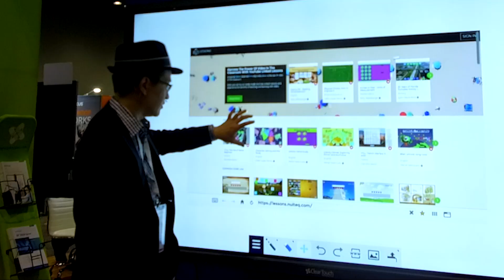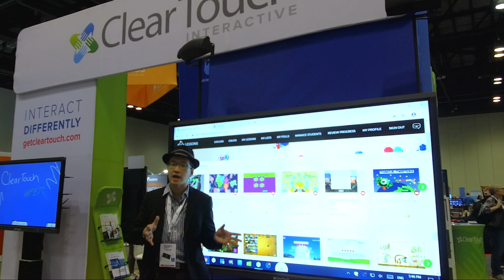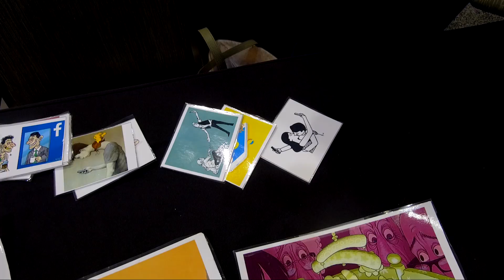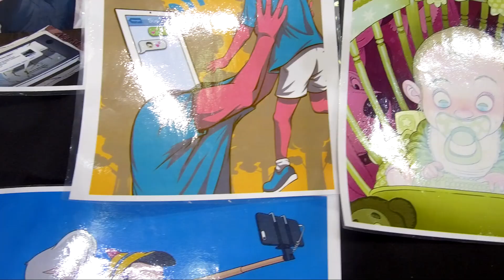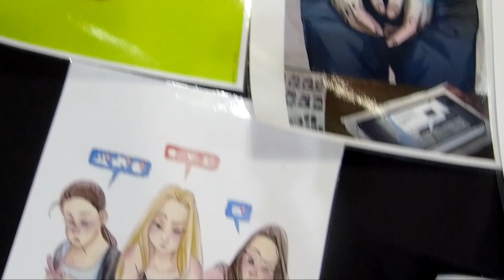Sal Khan on Global Education and Engagement at FETC 2019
What does the inventor of the Khan Academy have to say about tailoring education to a global audience? I met up with him at FETC 2019 in Orlando, Florida to find out.

Doctor ET - Ed on EdTech

It was the first full day of the Future of Educational Technology conference in Orlando Florida.

Our opening keynote was from none other than Sal Khan the founder of the world-renowned Khan Academy. From humble beginnings tutoring his cousins to inspiring millions, Khan academy had improved the outcomes of students around the world.

I was curious about how video-based learning could be applied to 21st century skills and how they work in different cultural contexts.

Some of my most creative moments have come when I was bored. I've also noticed that different cultures are sensitive to things like over-enthusiasm and non-verbal gestures. Sal's comment about Global Education made me curious to learn more about how we teach students about online behaviour in the classroom. Do to this I met up with Digital Citizenship in Action author Dr. Kristen Mattson.

Kristen showed us how digital citizenship starts with showing that you care about others online. I loved the interactive cards activity she made for discussing online scenarios and digital citizenship in the classroom.

I wanted to dive deeper into Youth Culture and so I sought out Engaging Education Blogger Nancye Blair Black to learn about keeping students interested.

Nancy made an interesting observation about the connection between Youth Culture and Memes as a way to show that you care about your students without trying to be something that you're not.

A First-Hand view of Education from around the World!